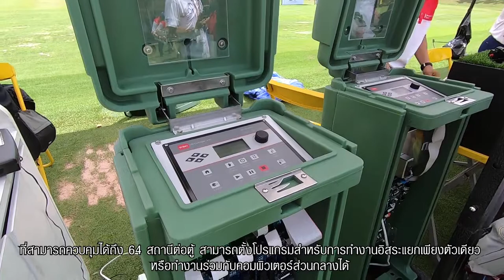ATME EP 2 TORO